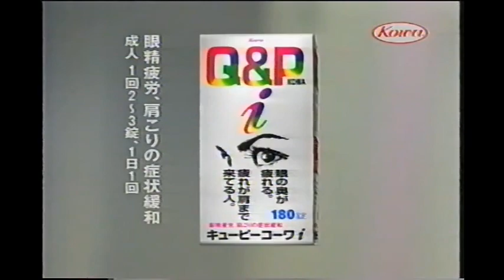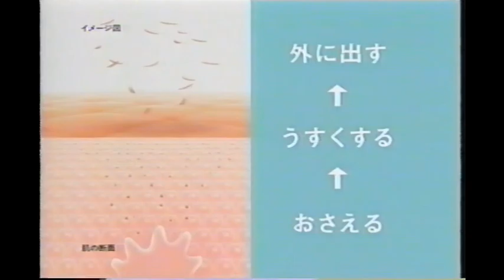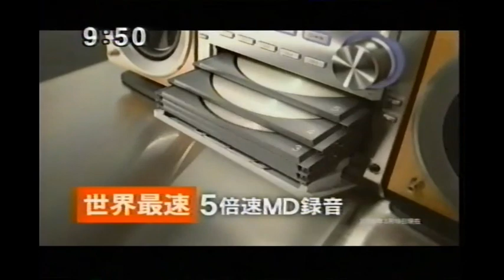2003年CM集